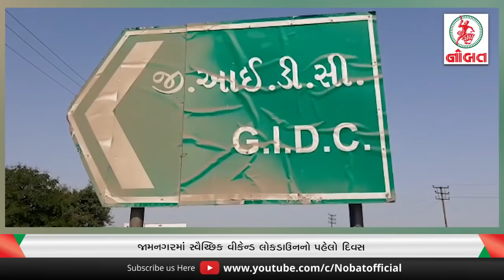જામનગરમાં સ્વૈચ્છિક વીકેન્ડ લોકડાઉનનો પહેલો દિવસ...